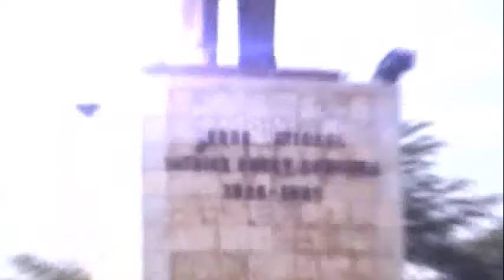URGENT LES DÉPUTÉS INVALIDÉS ACCUSENT LA PRESIDENCE D'INFLUER SUR LA JUSTICE